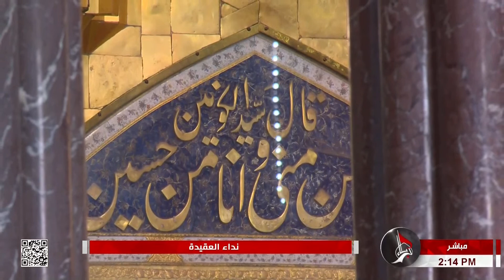نداء العقيدة - من العتبة الحسينية المقدسة - كربلاء المقدسة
17 شهر رمضان 1443 هـ